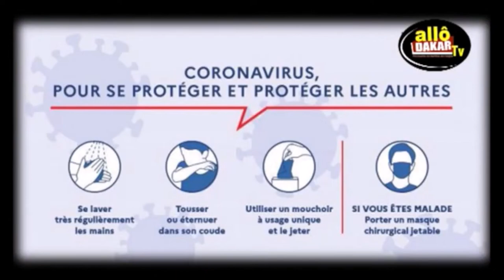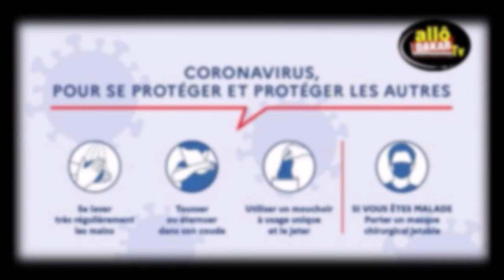Micro trottoir : le confinement total ; profèrent les sénégalais d'une voix sèche...